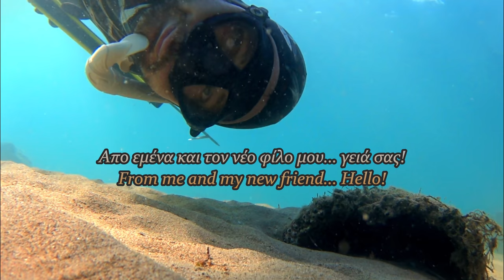ΣΥΜΒΟΥΛΕΣ για ΡΗΧΑ ΚΑΡΤΕΡΙΑ και μια ΕΥΧΑΡΙΣΤΗ ΣΥΝΑΝΤΗΣΗ - TIPS for SHALLOW AMBUSHES and a SURPISE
~ Τα πρώτα καρτέρια του χειμώνα θα με βρούν στις φυκιάδες... Μερικά άσπρα ψάρια θα δώσουν ζωή στα καρτέρια μου και ένα μικρό χταπόδι θα δώσει νέα πνοή στην περιοχή, θα του αφήσω ένα δώρο και θα επιστρέψω σπίτι.

~ Ψαροντούφεκο... απλό, ρηχό και ρομαντικό, όπως θα έπρεπε να είναι...

~ The first winter ambushes will found me hiding inside the algae... Some white fish will appear to my ambushes and a small octopus will give a new hope to the area, I will give to the octopus a gift and I will return home.

~ Spearfishing... simple, shallow and romantic, as it should be...

🔱 O εξοπλισμός μου:
Στολή, Γάντια και καλτσάκια : Meister
Λεπίδες : Meister F1
Μάσκα μικρού όγκου : Aqualung Micromask
Αναπνευστήρας : Dario white
Ψαροντούφεκο : Hard Target Roller 102 (1,40x7mm βέργα/1x16mm λάστιχο)
Σημαδούρα : Xifias Sub
Κάμερα : Sony As50

🔱 My equipment :
Wetsuit, Gloves and Diving Booties : Meister
Fins : Meister F1
Diving Mask : Aqualung Micromask
Snorkel : Dario white
Speargun : Hard Target Roller 102 (1,40x7mm shaft/1x16mm rubber)
Buoy : Xifias Sub
Action Cam : Sony As50

 ➨ Μερικά πράγματα για μένα:
Γειά σε όλους, ονομάζομαι Γιάννης Αγαπητός, είμαι 35 ετών και κάνω ψαροντούφεκο από όταν ήμουν περίπου 20. Αγαπώ την θάλασσα και το ψαροντούφεκο. Επίσης μου αρέσει να επεξεργάζομαι και να ανεβάζω τα βίντεο μου στο YouTube, ελπίζοντας πως έτσι θα μπορέσω να μοιραστώ τις εμπειρίες μου μαζί σας! Σας ευχαριστώ όλους για την στήριξη!

 ➨ About me (bio):
Hi everyone, my name is Giannis (it is pronounced Yiannis) Agapitos, i'm 35 years old and i'm doing spearfishing since i was about 20. I love spearfishing and freediving and I also like the process of editing and uploading my videos in YouTube, hoping that with this way i could share my experiences with all of you! Thank you all for the support!